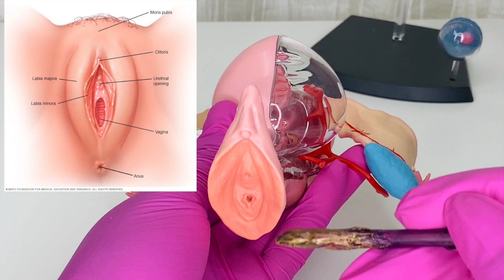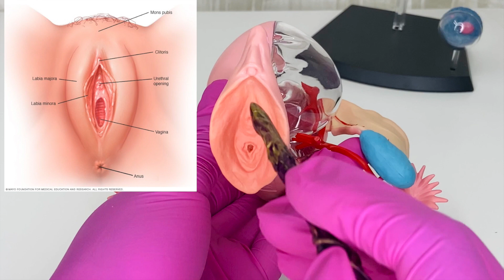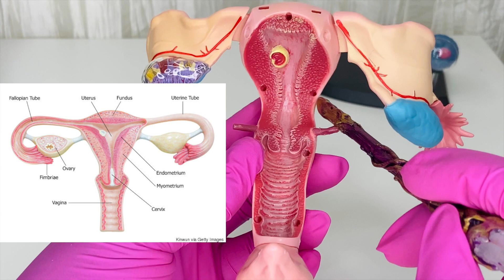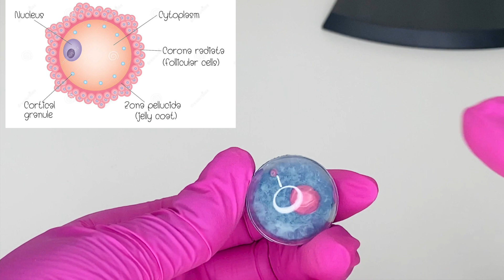Back 2 Basics: Female Reproductive Anatomy| Feminine Health & Hygiene| The Curvy RN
↓ OPEN THIS FOR MORE INFO ↓

👩🏾‍⚕️ Hi everyone, this is a quick and easy to understand refresher video where I go over the anatomy of the Female Reproductive System.

Female Anatomy Timestamp starts at 2:15

⚕️Helpful Links ⚕️
★ National Statistics of Health Education in the United States